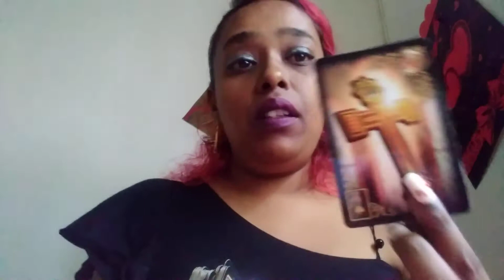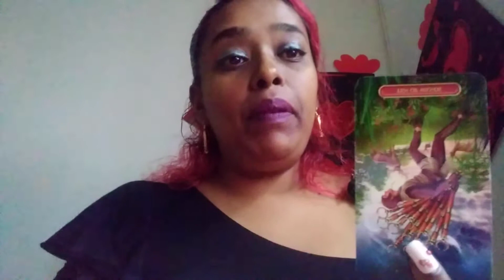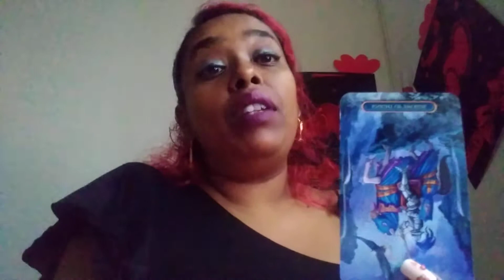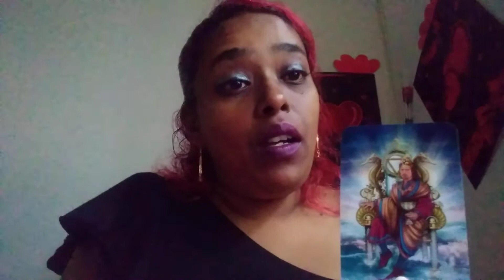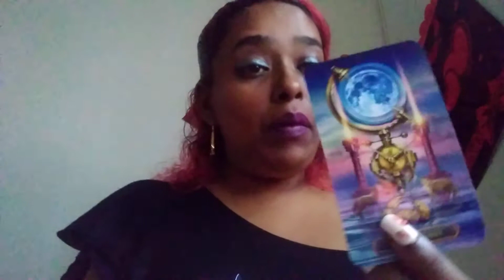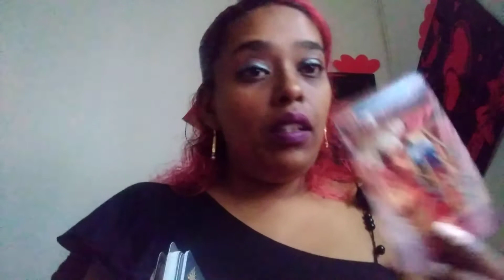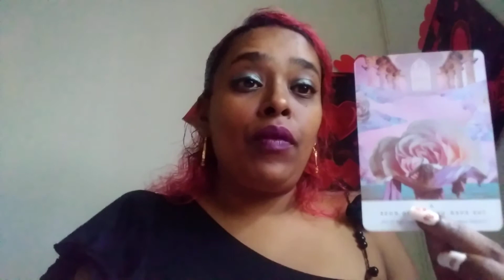SAGITTARIUS ~ 1 - 7 MARCH,2021 ~ YOUR RELATIONSHIP IS DIVINELY GUIDED. TRUST THE PROCESS.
This is a love tarot reading for the sign of sagittarius

These tarot readings for you sagittarius is to help give you insight into your situation.

For my sagittarius that wishes to have a personal reading with me.